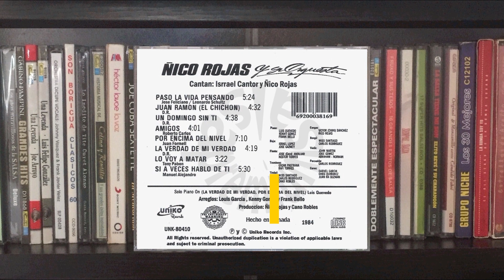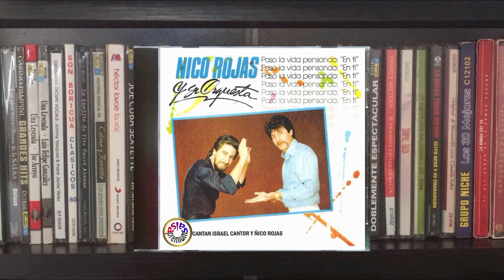🔥PASO LA VIDA PENSANDO por ÑICO ROJAS - Salsa Premium